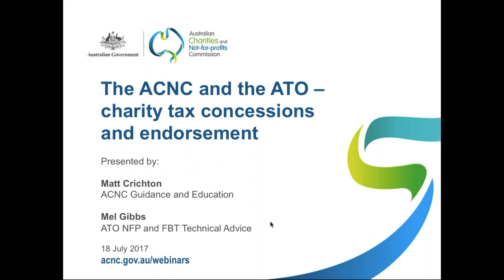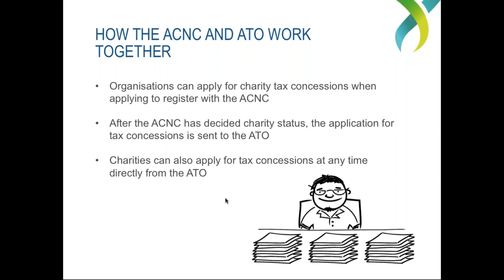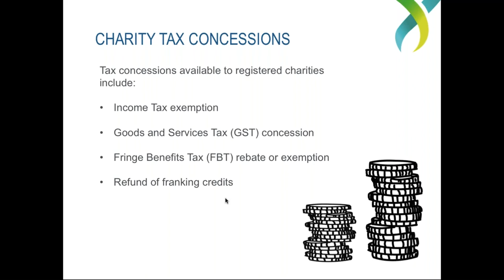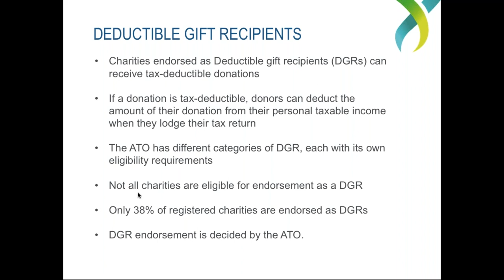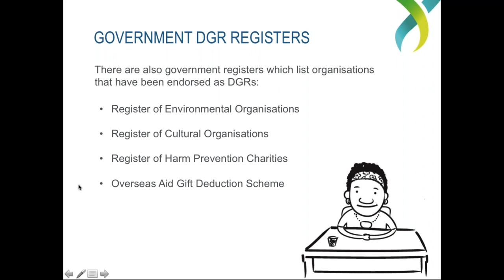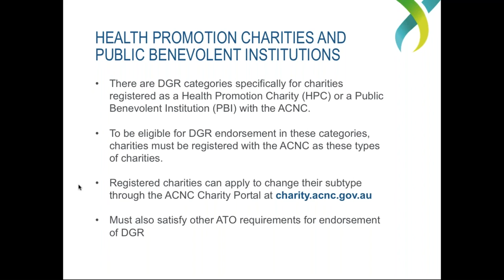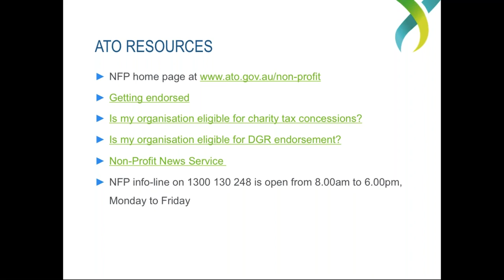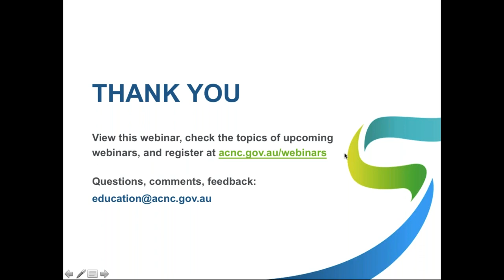Webinar - The ACNC and the ATO - Charity tax concessions and endorsement - July 18 2017